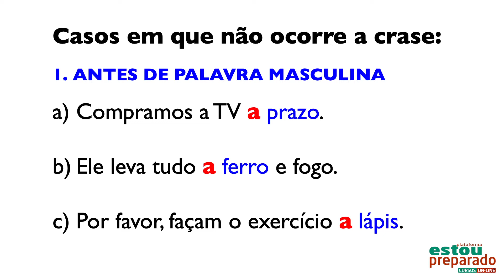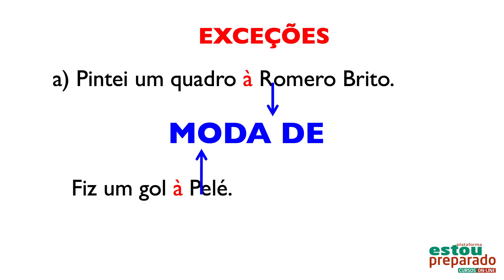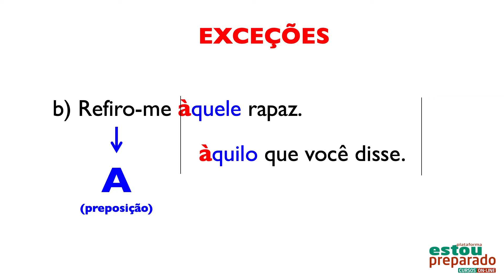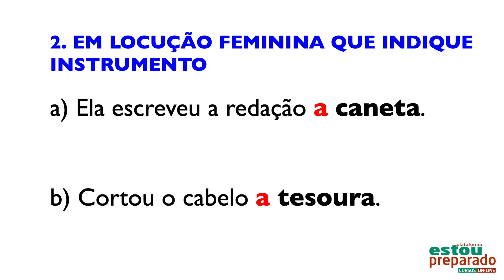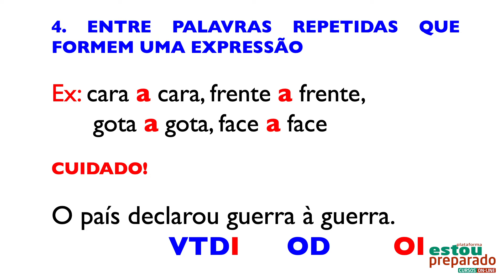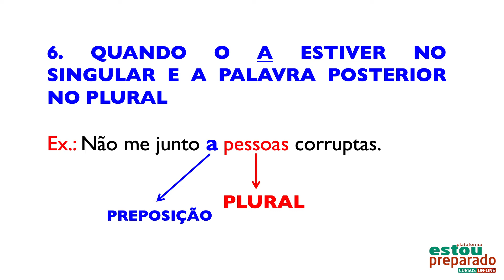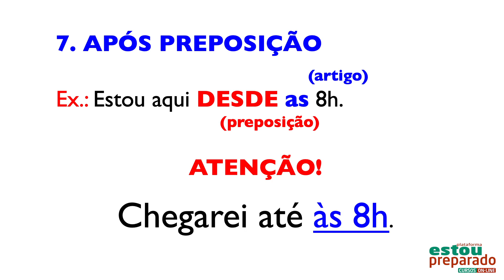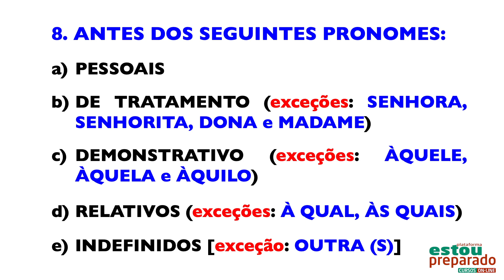🟢PORTUGUÊS: CRASE: MISSÃO-AULA 1